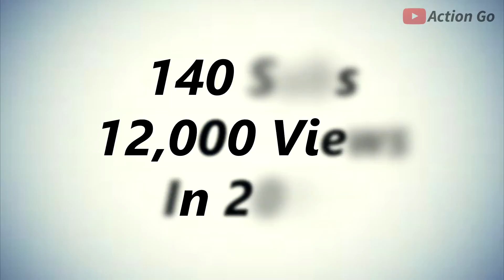Action Go | 2018 Trailer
Action Go trailer for 2018